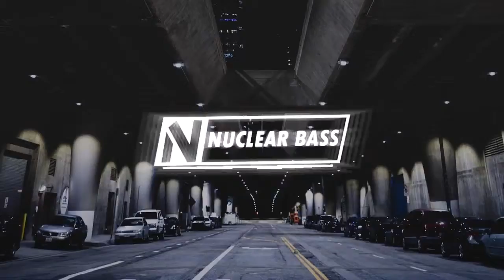Furkan Bekman - Sesua [NBN Release]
🔊 Furkan Bekman:
IMPORTANT !!

I will respond within 24 hours or less. There is never a need to strike a video down when you can get it removed within the same day and keep the channel and yourself happy!

# TAGS #

Rap
Swag Rap
Swag Hip Hop
Swag
Mask Gang
Rap Music
Trap Mix
Bass Music
Trap and Rap
Mix 2018
Rap/HipHop Music
Remix Popular Songs
Rap And Hip Hop
Trap
Trap Music
deep house mix
deep house female mix
tropical deep house
türkçe deep house mix
turkish deep house mix
brazilian bass mix
Trap and Bass
EDM
Trap Remix
BOUNCE
ELECTRO HOUSE
2019
BASS
bass boosted song 2019